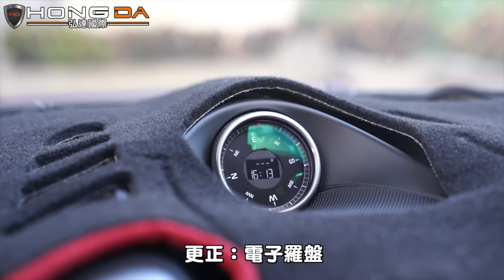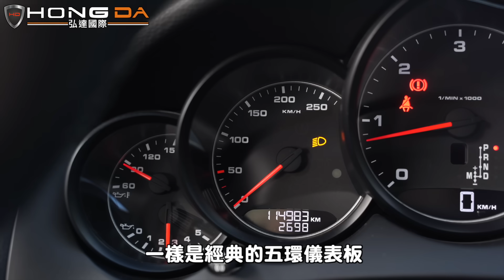【老凱燕沒價了】百萬初入手保時捷只為了虛榮心!?這種車少碰為妙!【弘達來說車之平價車款ep11】ft.小琳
快十年的保時捷休旅車這種里程真的會有人入手嗎?
跌破200萬!買回去是不是會一直修!
這次分析給大家保時捷有這麼不堪嗎?
還是不碰為妙!?

要鎖定今晚19:30的youtube頻道哦~
❤️快在底下留言！留言範本【這是保時捷的Cavenne,我想看小琳跳flower/聽小琳對你說工作辛苦囉】。❤️
猜對車型的朋友，請鎖定每周五
小琳會隨機抽觀眾的留言，滿足粉絲朋友的願望！
☑️專業美容及保修單位：一條龍式服務保證車輛品質
☑️CARFAX紀錄：完整了解車輛歷程
☑️GOO鑑定：以最嚴格標準從頭到腳檢測車輛狀況
☑️多樣車款、多輛庫存：保證您有車可賞，有車可領
☑️客製選配：展現個性化及增添安全性使您與眾不同

弘達新北店：新北市泰山區新五路一段147號
弘達桃園店：桃園市桃園區文中路491號
弘達內湖店：台北市內湖區新明路312巷4號
0:00​ 精彩花絮
0:49 平價車款系列Porsche cayenne
1:08 回覆網友
4:26 保時捷問題很大嗎
6:56 外觀介紹
8:37 內裝介紹
11:19 上路試駕